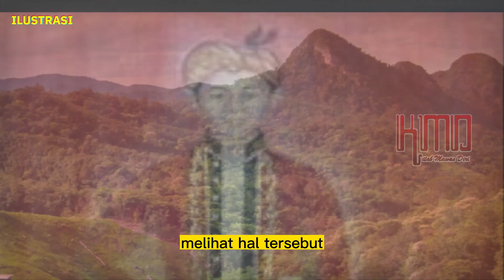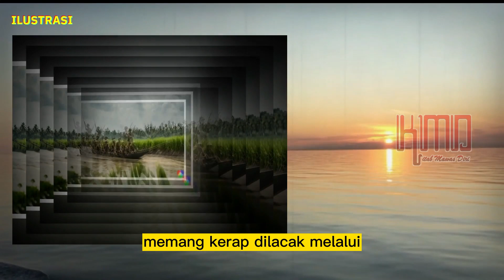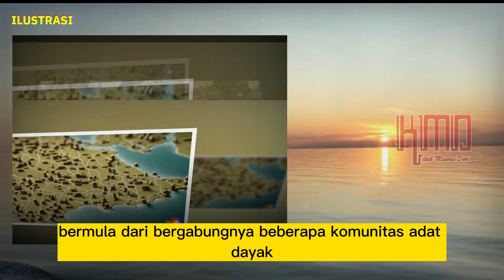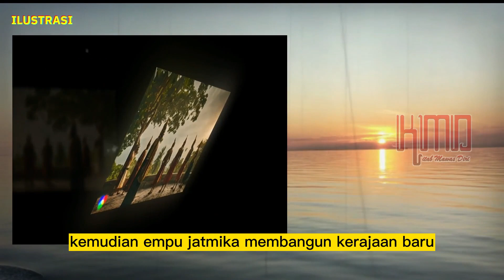KISAH DATU BANUA LIMA.YANG DI TAKUTI PRAJURIT MAJAPAHIT. DAN SEJRAH KERAJAAN NAN SARUNAI DARI BORNEO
Nama Datu Banua Lima cukup dikenal warga Banjar di Kalimantan Selatan. Datu Banua Lima merupakan gelar bagi lima panglima Kerajaan Tanjungpuri yang terkenal sakti dan ditakuti kerajaan lain termasuk prajurit Majapahit pada awal abad ke 14 masehi.

Berdasarkan hikayat Datu Banua Lima, kelima Panglima tersebut yang pertama bergelar Panglima Alai, merupakan ahli politik dan strategi.Kedua, Panglima Tabalong, yang terkenal gagah, kuat, pemberani, dan berjiwa ksatria. Ketiga, Panglima Balangan yang berwajah tampan, pintar, dan suka menuntut ilmu kanuragan.